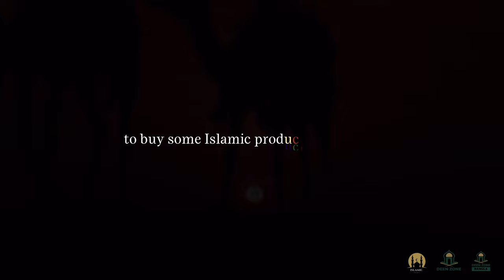REPENTANCE FROM PORN! ISLAMIC MOTIVATION